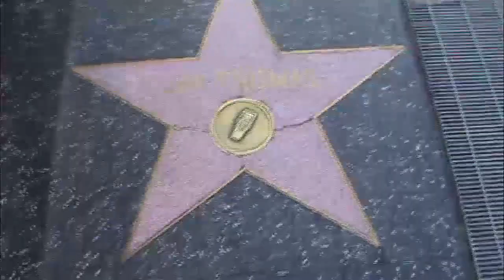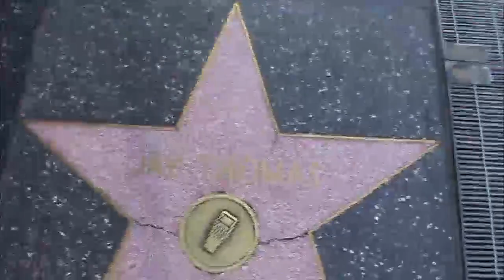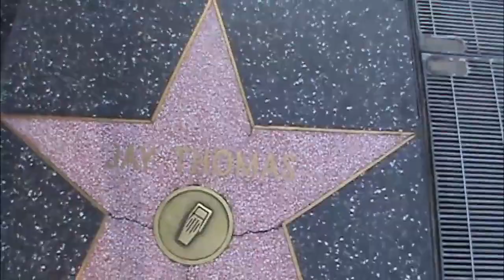Jay Thomas Every Star Has a Story with Hollywood Actor, Radio Host HOLLYWOOD HAPPENINGS